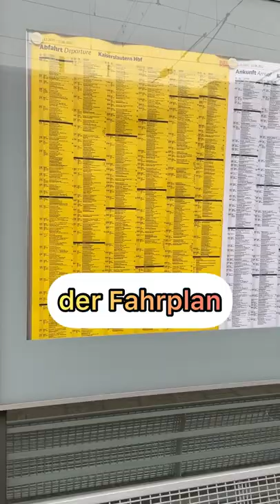Deutsch AM BAHNHOF (korrektes Deutsch | Wörter lernen | Wortschatz)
Heute lernen wir neuen Wörter am Bahnhof.🤗
✔️der Bahnhof
✔️die Abfahrtstabelle
✔️der Fahrkartenautomat
✔️der Informationsschalter
✔️das Schließfach
✔️die Rolltreppe
✔️die Anzeigetafel
✔️die Bahnhofsuhr
✔️der Fahrplan
✔️das Gleis
Wie oft fährst du mit dem Zug?🚆😄

📚Mein A2-Kurs:

📚Mein B1-Kurs:

📚Mein B2-Kurs:

⏳Warteliste C1:

📚kostenloses E-Book

🗣Aussprachekurs Teil 1

🗣Aussprachekurs Teil 2